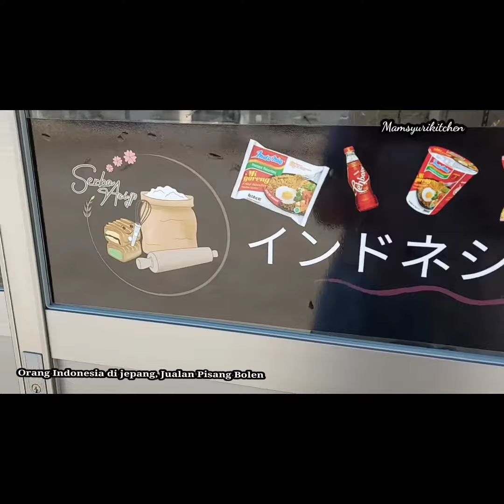Toko makanan Indonesia di jepang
hallooo.
assalamualaikum...
udah lama banget ga muncul niihh.
rindu rindu rindu...😍